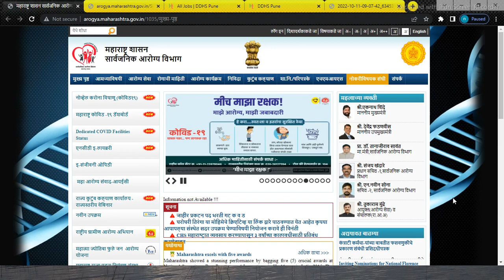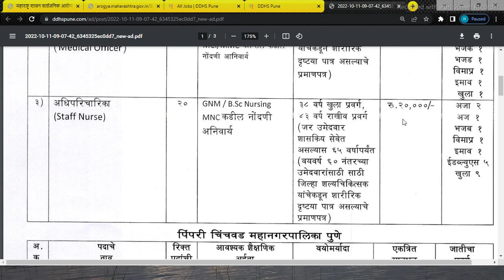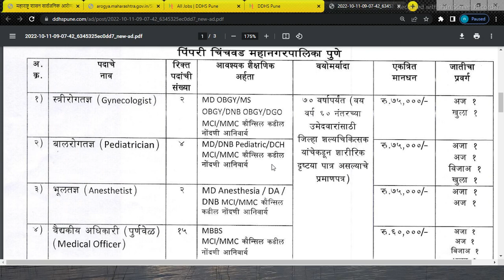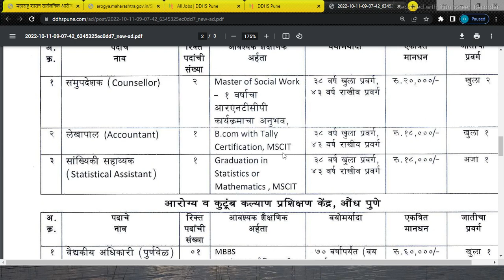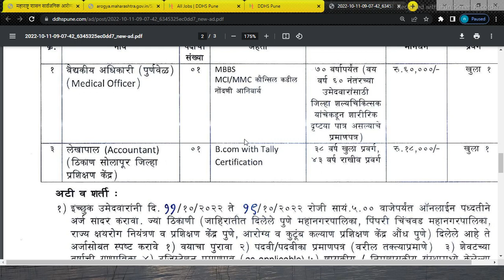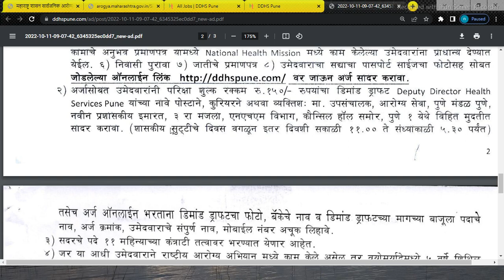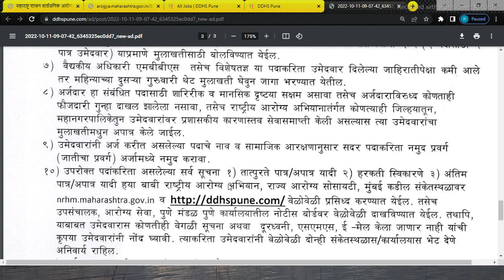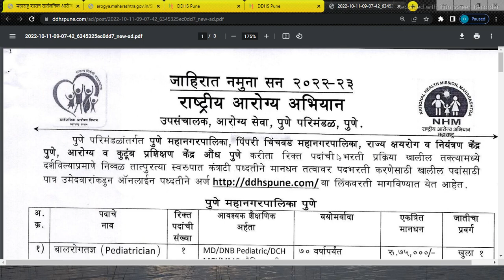महानगरपालिका अंतर्गत भरती | PCMC recruitment | Pimpri Chinchwad Palika Bharti2022 | PMC Bharti 2022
महानगरपालिका अंतर्गत भरती  PCMC recruitment 2022 | Pimpari Chinchwad palika bharti | PCMC Bharti 2022

पिंपरी चिंचवड महानगरपालिका  पदांची भरती
PCMC recruitment 2022
Pimpri Chinchwad Mahanagar Palika Bharti 2022